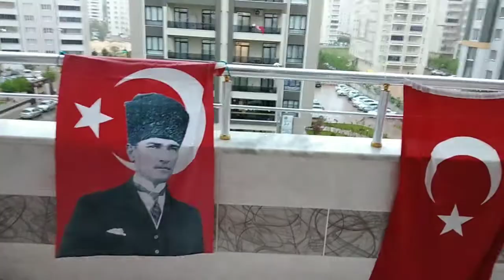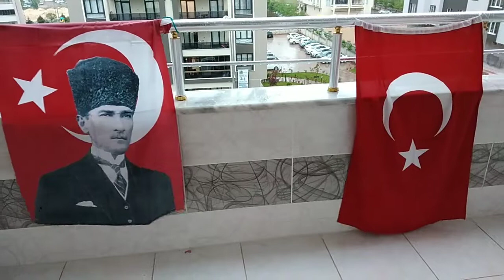DİYET GÜNLÜĞÜM VLOG #9 // RAMAZAN AYININ İLK SAHUR VE İFTAR NE YEDİM NE İÇTİM